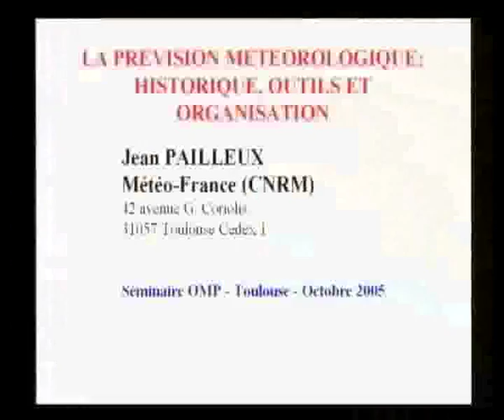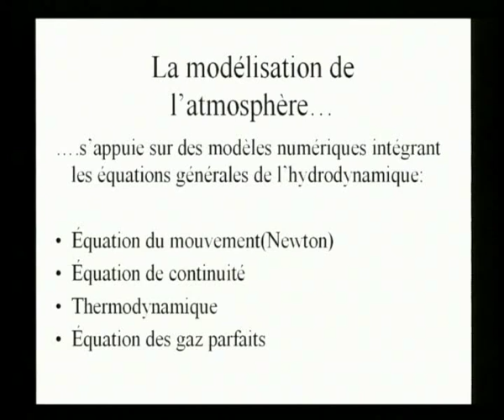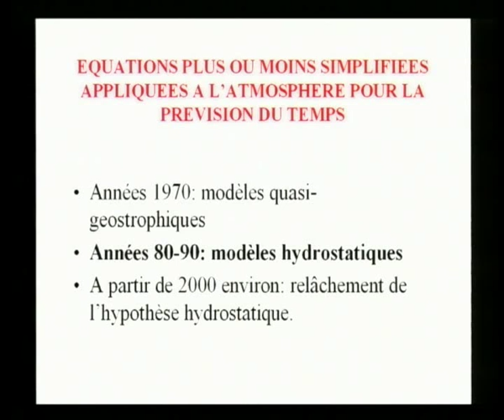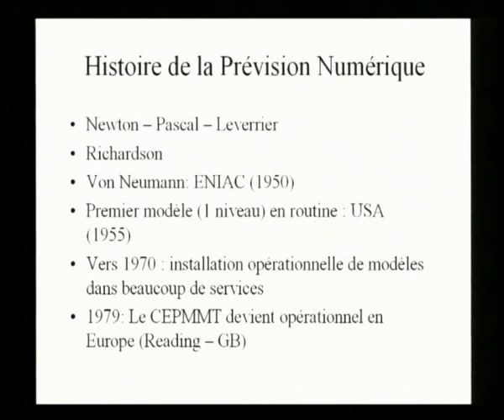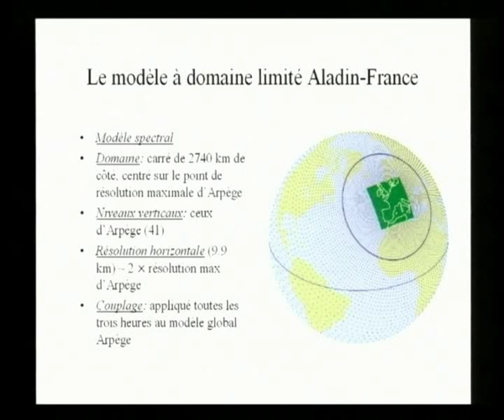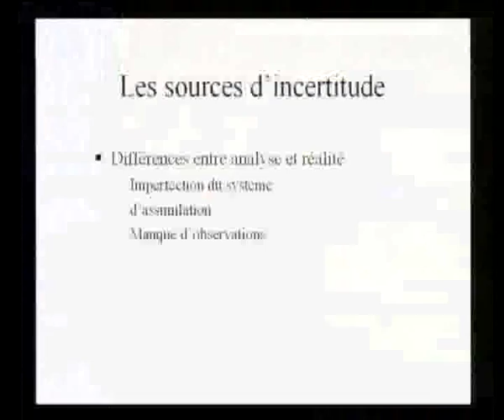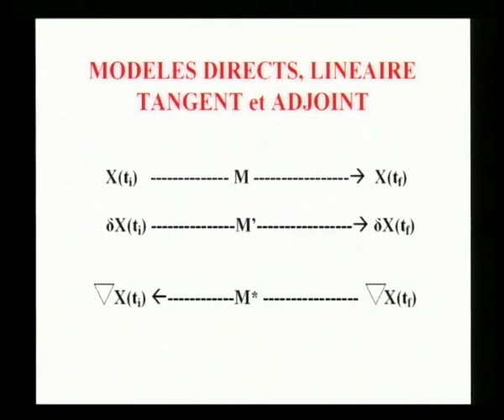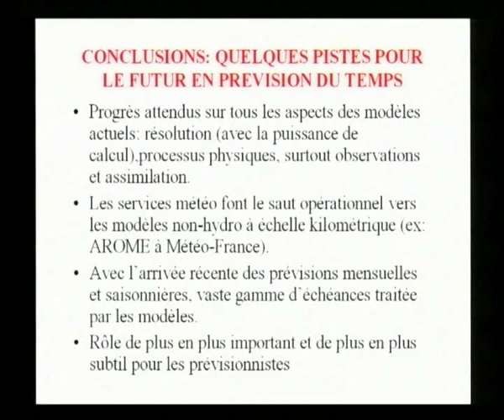La prévision météorologique: historique, outils et organisation - Jean Pailleux 18 octobre 2005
Conférence donnée le 18 octobre 2005 par Jean Pailleux du Centre National de Recherche Météorologique de Météo-France dans le cadre des Grands Séminaires de l'Observatoire Midi-Pyrénées.
Après une présentation rapide de l'atmosphère et de quelques phénomènes qui s'y déroulent, on expliquera le principe de la modélisation du fluide atmosphérique qui permet de comprendre et prévoir certains de ces phénomènes. L'idée de modéliser l'atmosphère pour prévoir son évolution remonte à près d'une centaine d'années. Dans les années 1960 et 1970, cette idée s'est concrétisée par la mise en place de modèles opérationnels de prévision numérique dans plusieurs services météorologiques, où ils sont devenus un outil essentiel de la prévision du temps, sans toutefois remplacer le prévisionniste humain. La météorologie est devenue alors une grande utilisatrice des ressources en calcul numérique et l'une des vitrines des constructeurs de super-calculateurs. La prévision météorologique nécessite une forte synergie entre la modélisation de l'atmosphère d'une part, et son observation d'autre part ; d'où l'importance en météorologie de la partie scientifique appelée « assimilation de données ». Souvent, pour certaines applications de type prévision, la modélisation de l'atmosphère seule ne suffit pas. La tendance actuelle est d'étendre la modélisation à l'ensemble du système Terre, incluant l'océan, les surfaces terrestres, la végétation?Cette tendance ne peut que s'accentuer dans le futur.